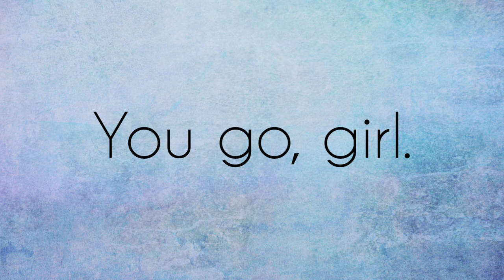10 Taylor Swift Facts That Will Give You Life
Do you know the code name for the “Shake It Off” music video?

MUSIC
Eye On The Prize

IMAGES
During the Metropolitan Opera. (Photo b
Walter Sanders / Getty Images

ABC's 'Grey's Anatomy' - Season Six
Danny Feld / Getty Images

2011 American Music Awards - Backstage & Audience
Jeff Kravitz/AMA2011 / Getty Images

Taylor Swift Promotes Her New Album
Handout / Getty Images

Taylor Swift Shopping at Charbonnel et Walker
Neil Mockford / Getty Images

26th Annual ARIA Awards 2012 - Arrivals
Don Arnold / Getty Images

The 55th Annual GRAMMY Awards - Backstage

Taylor Swift RED Tour - Newark, New Jersey
Kevin Mazur/TAS / Getty Images

Celebrity Sightings In New York City - September 16, 2014
Raymond Hall / Getty Images

Taylor Swift's RED Tour - Melbourne, Australia
Scott Barbour/TAS / Getty Images

Law & Order: Special Victims Unit - Season 16

Goat moth (Cossus cossus)
marcouliana / Thinkstock.com

Birds
laski/ Thinkstock.com

Texture Violet No. 4

Texture Yellow No. 23

Texture Red No. 5

Texture Blue No. 34

Texture Blue No. 41